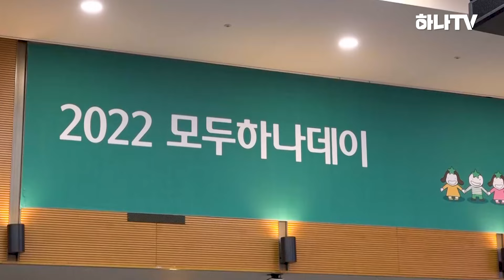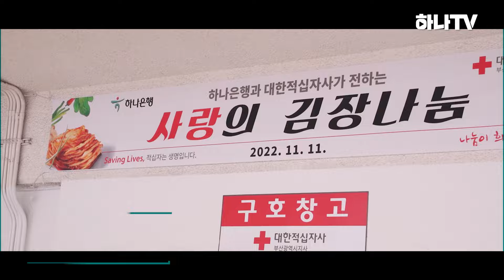이웃에게 전하는 나눔과 행복 💚 2022 모두하나데이 현장 속으로! | 하나TV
2011년 시작되어 올해로 12번째를 맞이한
'2022 모두하나데이'

지난 11월 11일 따뜻한 나눔의 시작을 알리는
선포식과 사랑의 김장나눔이 진행됐습니다!
그 훈훈한 현장을 같이 만나보시죠~ 😊